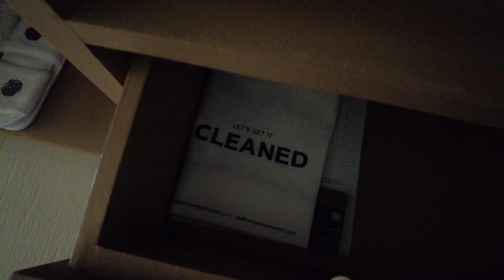풀만호텔 파타야 G호텔 딜럭스 트윈 Pullman Hotel Pattaya G Hotel Deluxe Twin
풀만호텔 파타야 G호텔은  아코르 호텔 계열의 5성급 리조트로 파타야 북부 나끌루아비치에 접하는 해변리조트로 2015년에 오픈했으며 총 객실수는 353개입니다. 이 호텔은 사실은 과거 아이사완 파타야 리조트로 오랫동안 사용되었으며 현재의 오너는 매입후 대대적인 리노베이션을 실시하고 아코르 5성급 브랜드인 풀만 브랜드를 사용했습니다.

풀만호텔 파타야 G호텔은 과거 오랫동안 파타야를 대표하는 5성급 리조트였으나 리노베이션 필요성이 대두됨에 따라 최근에는 파타야 5성급 리조트중 인기가 점점 사라지고 있습니다. 파타야에 새로운 호텔들이 선보이고, 기존 호텔들이 대대적인 규모로 리노베이션 하면서 파타야에서 과거와 같은 영광을 누리지 못하고 있습니다.

풀만호텔 파타야 G호텔 입구는 조용한 주택가로 주변에는 고급리조트, 콘도가 같이 있습니다. 우측으로는 150미터 지점에 탑스수퍼, 햄버거점, 오테리 코인세탁방, 인타닌 카페, 사바나 마사지샵등이 있고 좌측에는 세븐일레븐 2곳, 로터스 고프레시 수퍼, 다수의 마사지샵, 과일점, 약국,여행사, 한식당 한곳등등이있어 호텔 생활하기에는 편리합니다.

풀만호텔 파타야 G호텔 딜럭스 트윈베드룸은 룸크기 38sqm이며, 발코니를 갖고 있습니다. 룸뷰는 이웃 건물과 바다를 전망으로 하고 있습니다. 욕실에는 샤워부스, 욕조 둘다 있으며 치약,칫솔이 있습니다.  트윈베드룸의 침대 두개는 붙일 수 있으며 소파베드 한개가 있어 성인2, 12세 미만 자녀 2인이 숙박하기에도 좋습니다.